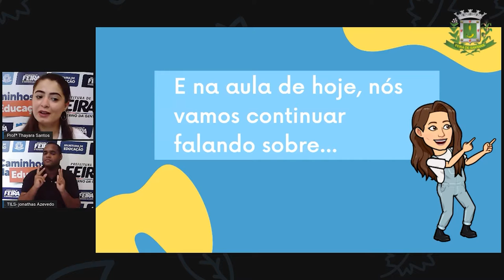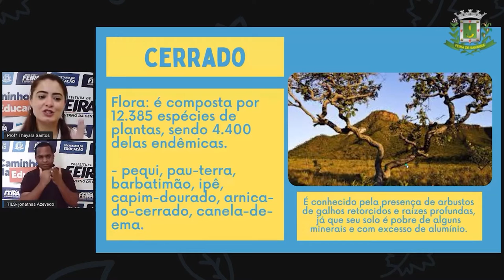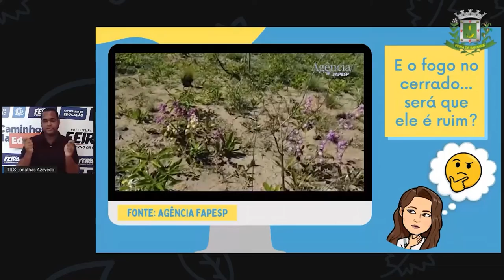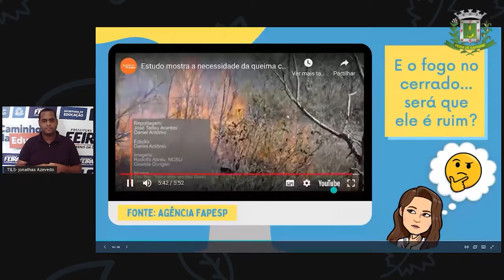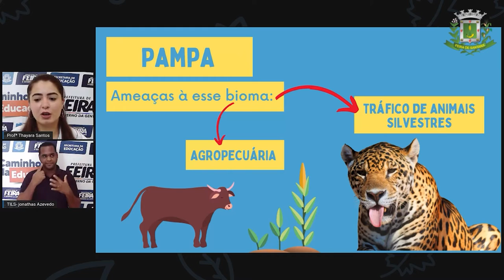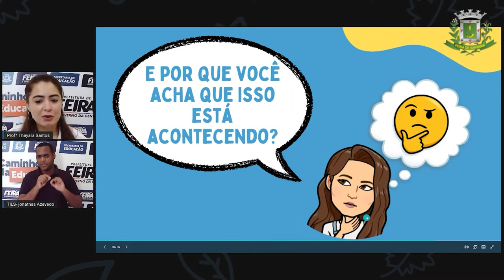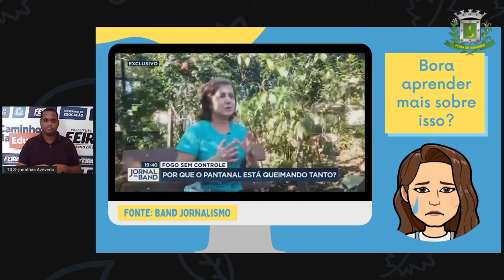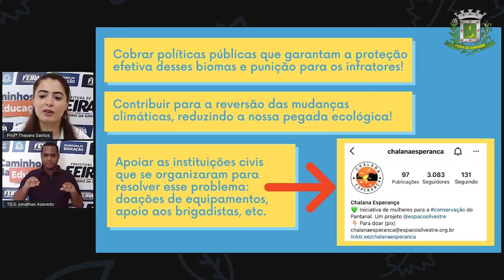7ºANO Aula 08 Profª Thayara Santos Ciencias BIOMAS CERRADO, PAMPA E PANTANAL